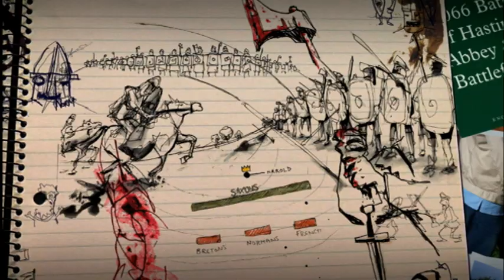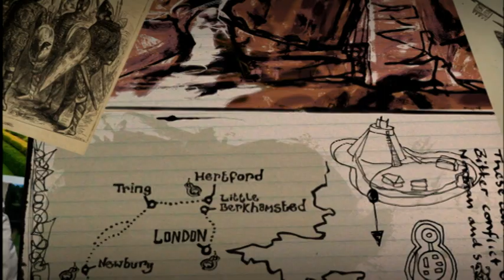The Norman Conquest - Timelines.tv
The module explores the Norman Conquest of 1066, the Battle of Hastings, and the imposition of Norman power on Saxon England, focusing on castle building and the 'Harrying of the North'. It shows how the Norman kings consolidated their powerbase through control of the land, and how the Domesday Book was an instrument of this oppression.